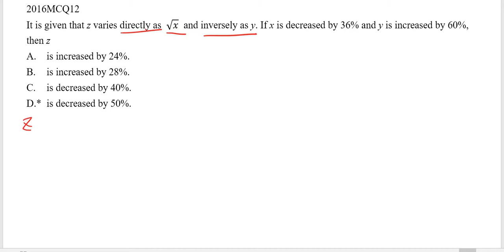Past Paper MC Variation 2016, 2015 and 2014